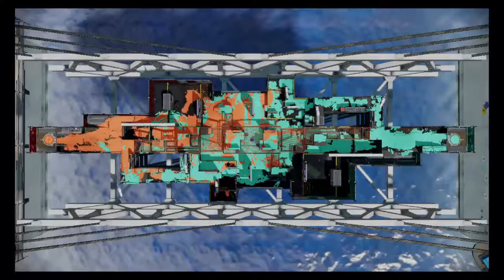Ink-stinction - Splatoon Road to S - 21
Are we kids or squids, or some dangerous combination of the two? Kristy and Chris work their way to a higher rank in everyone's favorite squid murder simulator.

It's always nice to know people enjoy your work